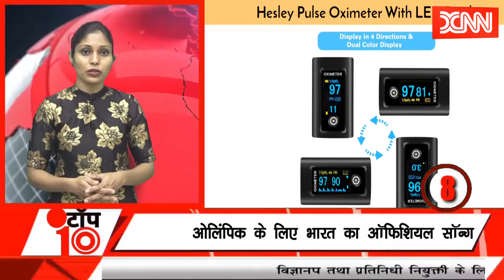XNN NEWS NETWORK 15 JULY 2021 II TOP 10 NEWS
पीएम नरेंद्र मोदी ने आज वाराणसी पहुंचकर काशीवासियों को 1500 करोड़ से ज्यादा की दी सौगात
देशद्रोह कानून की वैधता को लेकर याचिका दायर
पश्चिम बंगाल में आज विधानसभा उपचुनाव में देरी के विरोध में चुनाव आयोग से मुलाकात
पश्चिम बंगाल में नेता प्रतिपक्ष शुभेंदु अधिकारी के घर ब्प्क् ने दी दबिश
लद्दाक में भारत और चीन के  बीच टकराव का मामला गलत
डिफेंस कमेटी की मीटिंग से राहुल का बायकॉट
ओलिंपिक के लिए भारत का ऑफिशियल सॉन्ग
हाईकोर्ट ने दिल्ली पुलिस पर लगाया 25 हजार का जुर्माना
मोदी सरकार ने मंहगाई भत्ता 17 % से बढ़ाकर किया 28 %